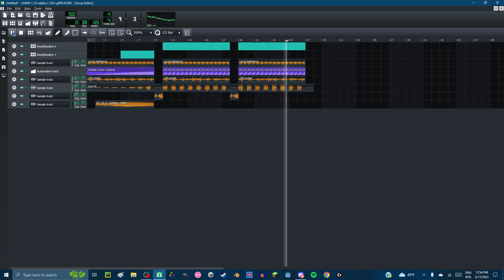bad future bass